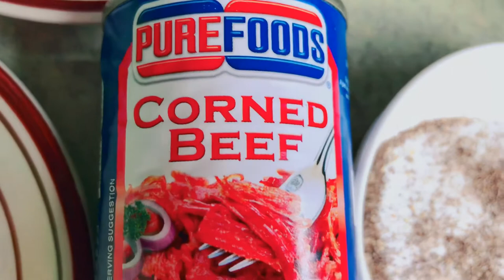3 MINUTES EASY TO COOK REPOLYO SECRET!😋 PANALO SA SARAP!|DEE ALL I KNOW|VLOG#88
GINISANG REPOLYO WITH CORNED BEEF
INGREDIENTS:
1 onion slice
6 gloves of garlic crushed chopped
whole cabbage cut in strips
1 corned beef (medium size)
1/2 teaspoon pepper
1 pinch of salt

YOU CAN ALSO HIT ME IN MY FACEBOOK PAGE SOMETIMERS I DO LIVE STREAM  GIVING 🤑 FREE CASH TO MY EASY QUESTION & ANSWER GAMES ABOUT MY VIDEOS! SO PLEASE FOLLOW ME TO MY ACCOUNTS:👇

SEE YOU THERE ! THANK YOU SO MUCH!!! 🥰